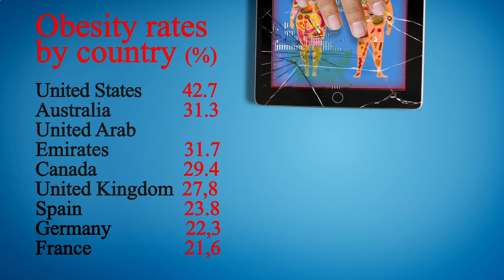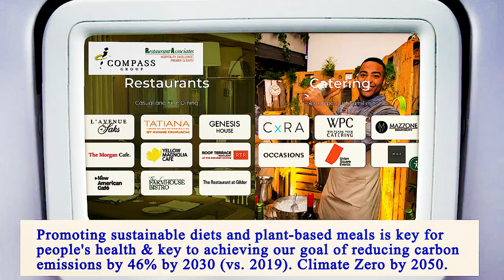Nearest Restaurants From Me Brooklyn 11209 NY, Kings County, New York, United States